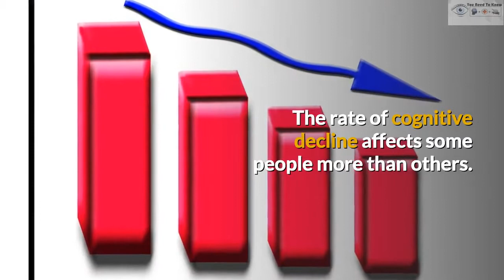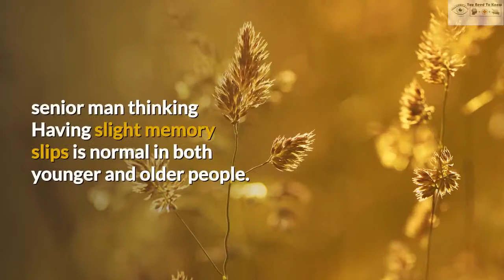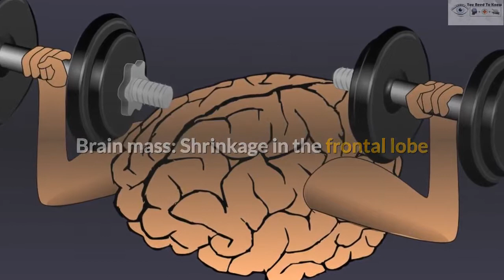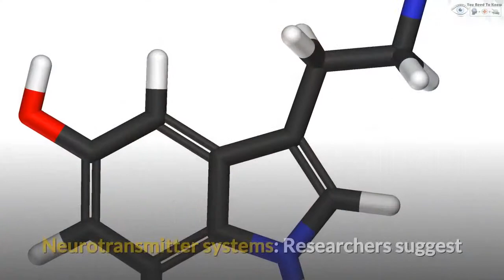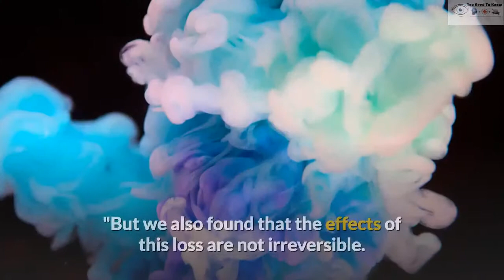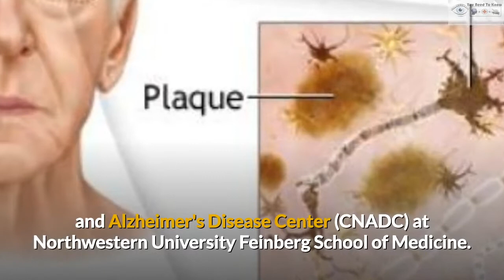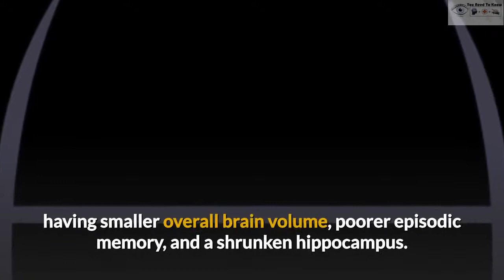What Happens To the Brain As We Age ? Brain Aging,Brain Health Explained !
Basically as the name suggests we provide the content which we think , Its necessary for you to watch . This includes health tips , fitness tips , health and fitness related topics , cancer cure , home remedies , cough , flue , cancer casuing products and cure of many diseases like headache and  insomnia .